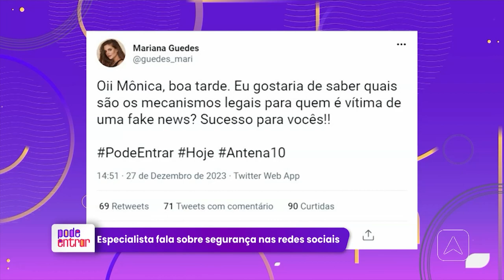Entrevista com Advogada Isadora Cortez